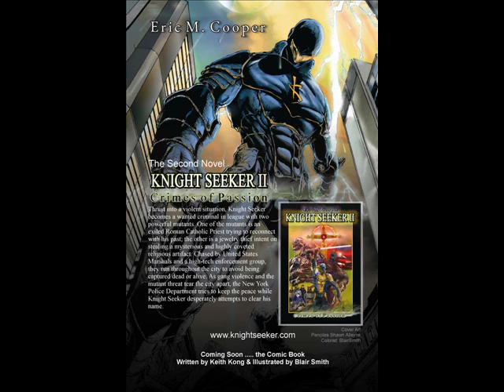Knight Seeker Chapter ONE *PODCAST* PART 1 of 2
This was a trial run. This must be done in a professional studio when time and money permits.
Voices by me Eric Cooper,  Jon Lawhon, Narrator - Eric Maywar, Shing Ka
Art by Blair Smith, Shawn Alleyne,  Matthew Seel, J.P. Perez, Rodney Jacobsen, and Nick Harris
Music by GmRebelliousV - permission given, Ebrahem Abdelqader (Youtube user : ebrahem91toy) - permission given, Magix Music makers.